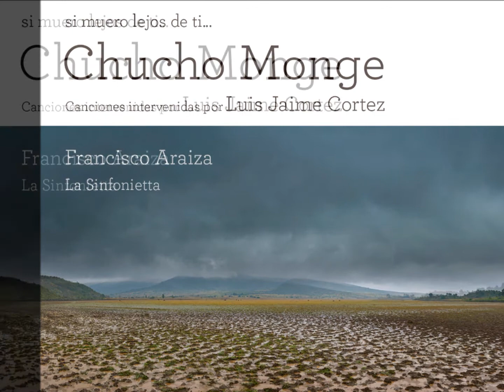Creí (Chucho Monge), Francisco Araiza, La Sinfonietta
Creí, de Chucho Monge, tema incluido en el CD Si muero lejos de ti... Chucho Monge, Canciones intervenidas por Luis Jaime Cortez, interpretada por Francisco Araiza, tenor; y La Sinfonietta,